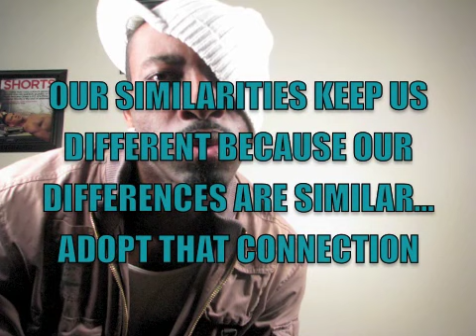Miami Sizzle 2010 The Beach and Beyond - Memorial Weekend: ACON REALITY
ACON REALITY:
Wesley and Kevin from the Skorpion Show finally makes it to the Beach.